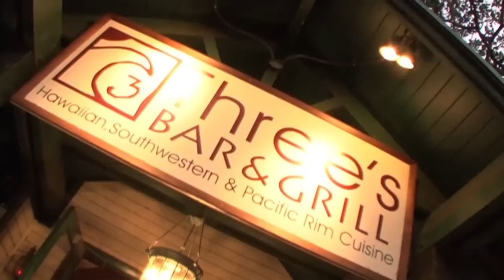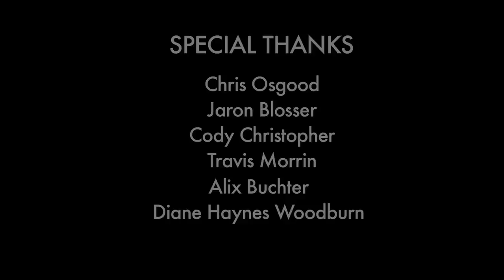Making Over Maui: Ozzie Concerts & Three's Bar & Grill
Sarah visits Three's Bar & Grill in Kihei to learn about their partnership with Ozzie Concerts - a series of local concerts by some of the top artists in Hawaii.